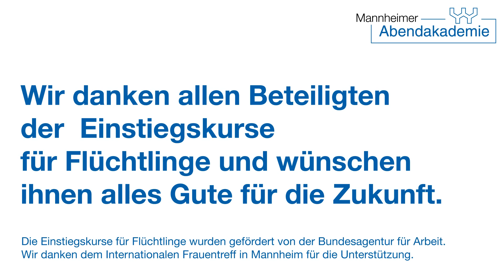Abschiedsessen der Einstiegskurse für Flüchtlinge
Mit einem gemeinsamen Essen gingen unsere Einstiegskurse für Flüchtlinge zu Ende. Wir durften bei diesem fröhlichen Ereignis dabei sein und waren ganz beeindruckt von der unglaublich positiven Energie und Engagiertheit der Teilnehmer und Dozenten. Doch seht selbst!